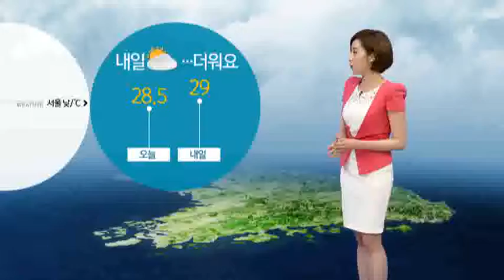내일도 더워...서울 29도, 대구 31도까지 올라 (2014-06-15) / YTN 웨더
휴일인 오늘 전국이 대체로 맑은 가운데, 서울 낮 기온 28.5도까지 올랐습니다.조금 덥긴 했지만, 활동하기 딱 좋았는데요.다시 일상으로 돌아가는 내일도 전국에 구름만 많은 가운데 서울 기온이 29도까지 오르면서 오늘만큼 더운 날씨가 예상됩니다.오늘 우리나라는 고기압의 영향권에서 종일 맑았습니다.내일은 남해 상...